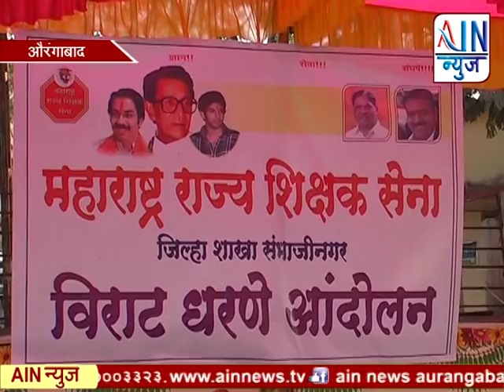महाराष्ट्र राज्य शिक्षक सेनेचे जिल्हा परिषदेसमोर आंदोलन